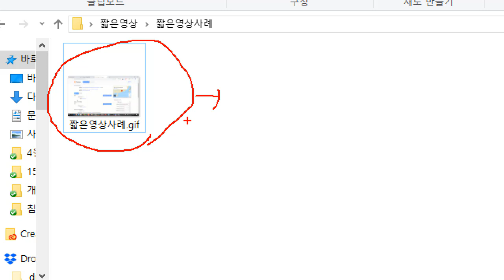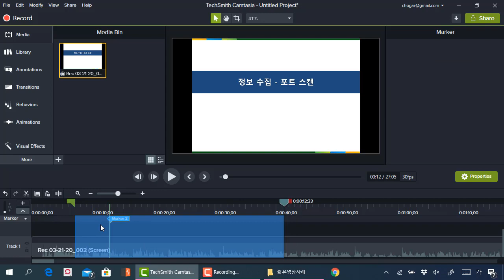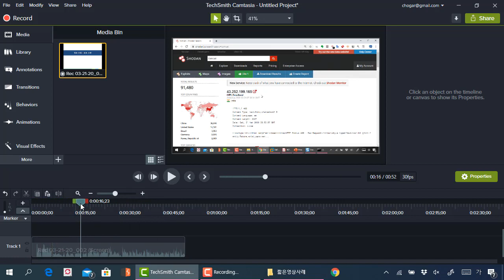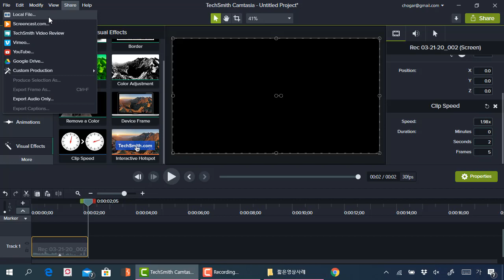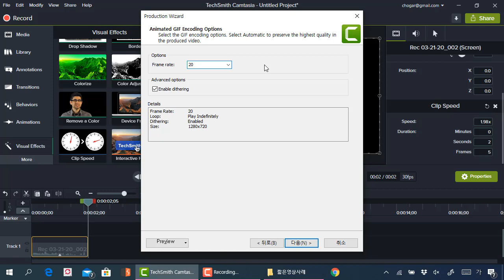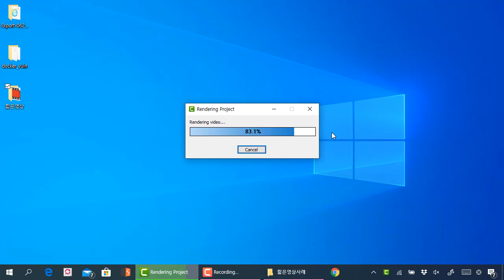캠타시아를 이용하여 짧은 미리보기 영상 만들기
이번 시간에는 캠타시아를 이용하여 짧은 미리보기 영상 만들기입니다. 교육 홍보페이지에서 짧은 영상으로 미리 보기를 적용하거나, 블로그에 사진 대신 짧은 영상을 적용하여 역동적으로 표현할 수 있습니다.

캠타시아에서 원하는 영상 부분 3초~5초를 남겨놓고 배속을 2배 적용한 뒤에 git 로 저장을 하시면 됩니다.